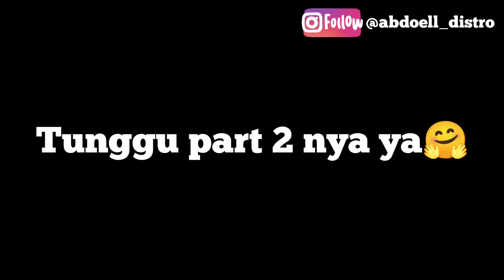sholawat bareng bersama @Waidikbung dan @achmadfachmy without bang @ronansaefullgoban 😭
Akun youtube: ABDOELL DISTRO👇🏻👇🏻👇🏻

more info for ordering